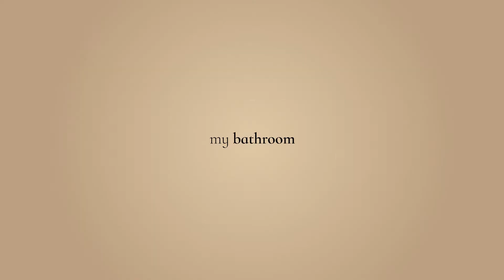mybathroomanthem with Ravi Vazirani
Mumbai-based interior designer Ravi Vazirani discusses his bathroom, his love of designing bathrooms and even introduces us to his adorable bathroom partner, his pet Yoda.
mybathroomanthem - presented by Kohler, curated by STIR
Kohler has reinvented the luxury bath experience with Anthem by Kohler, an immersive, tactile, and intuitive digital shower experience that prompted STIR to curate a special series about how the bathroom reflects their unique personalities and anthems.